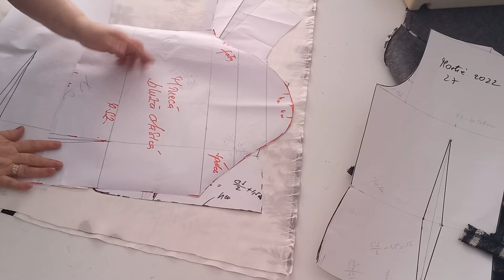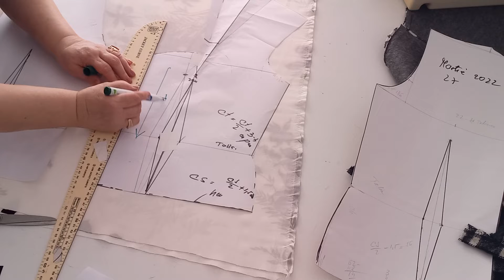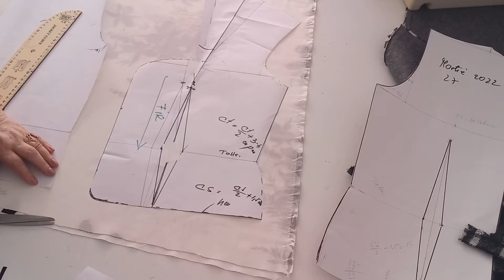Procesul tehnologic de executare a blazerului -(sacou) Marta lectia 27 partea 2a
Proces tehnologic de executare a blazerului (sacoului )Marta lectia 27 partea 2a  cu ornament la fata si maneci